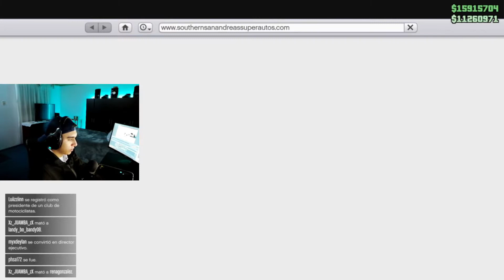MI NUEVO CELICA *CALICO* | ByFekfs